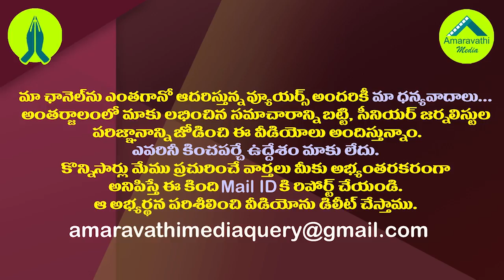బయటపడిన కొత్త టాలెంట్..తీన్మార్ తో అదరగొట్టిన రోజా| MLA Roja Enjoying Teenmaar Band Funny Visuals